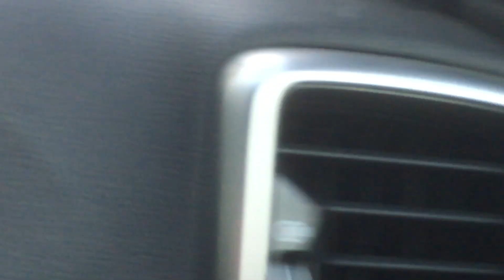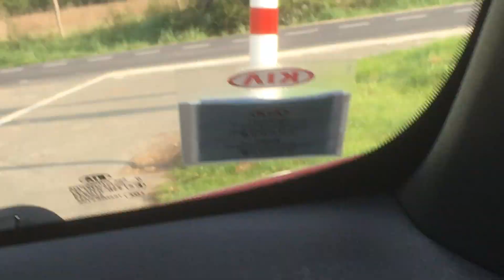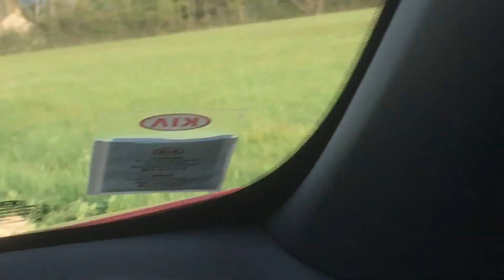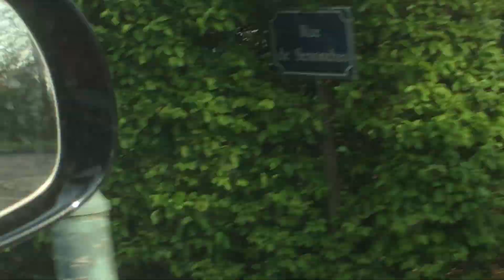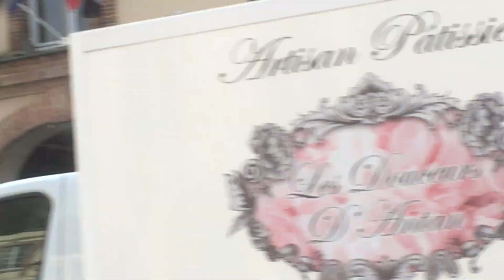SUNDAY ACTIVITY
FISHING 🎣